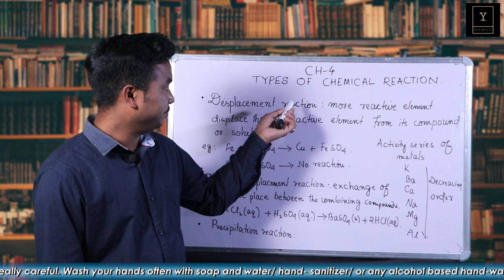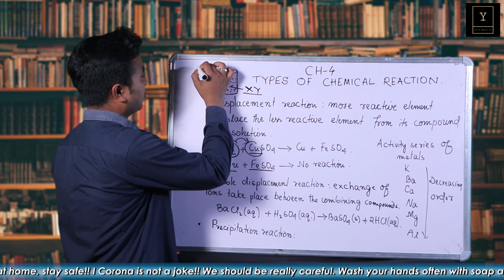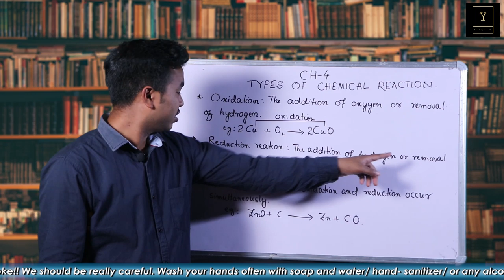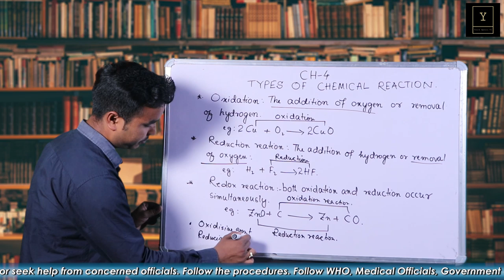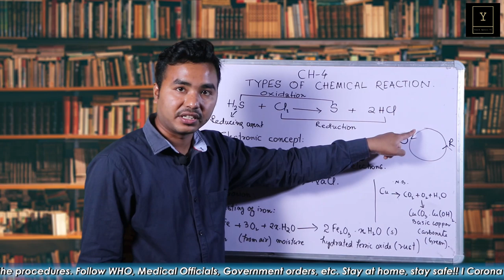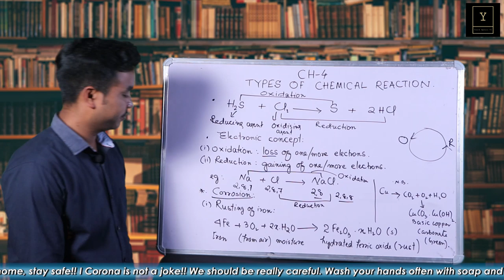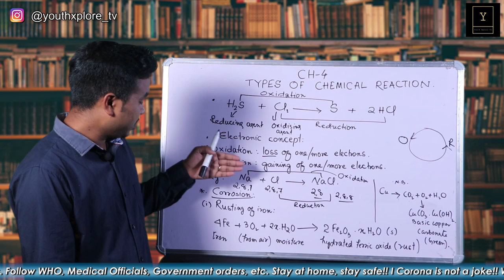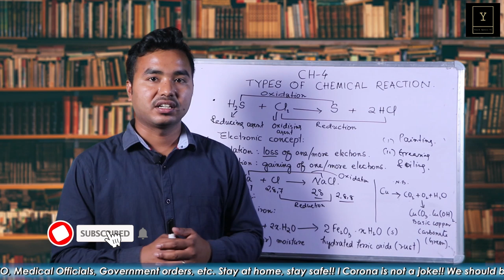Types of Chemical Reactions | CLASS X EP 02 | CHEMISTRY | LEARN AT HOME- YOUTHXPLORETV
Types of Chemical Reactions Class - X (BOSEM)

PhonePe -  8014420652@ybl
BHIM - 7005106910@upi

Don’t forget to push the BELL 🔔 ICON so that our every video pops up on your screen